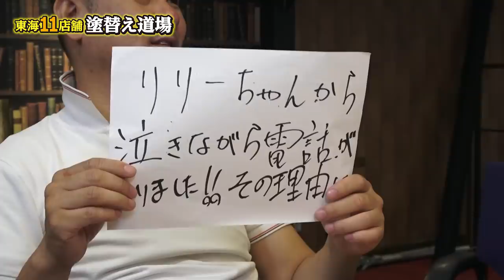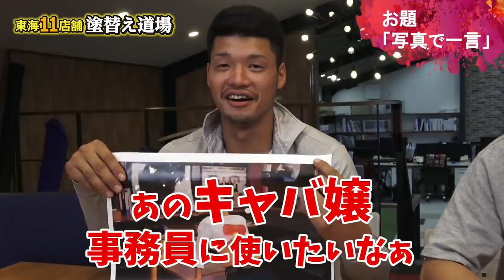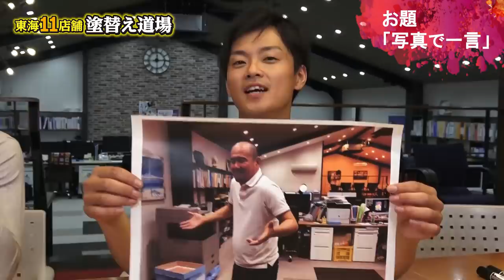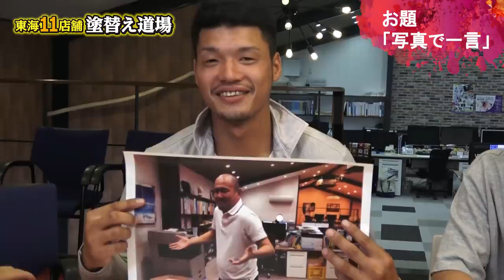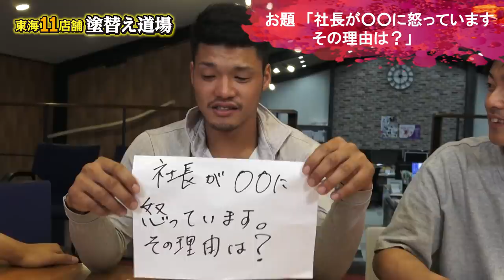過熱する足場職人と塗装職人が撮影現場でまさかの大暴露！職人のあるある大喜利！